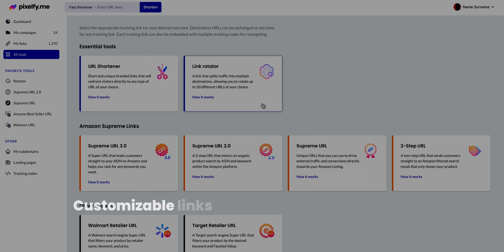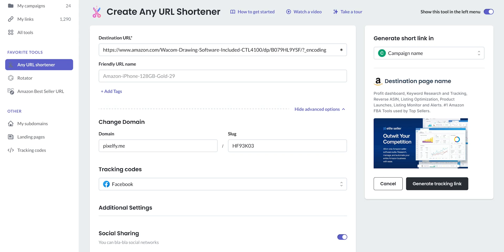Pixelfy.me. URL Shortener, Branded Links & Link Management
Shorten, brand, share and track branded trusted links. URL Shortener and link management with custom domains, analytics, and link redirects.